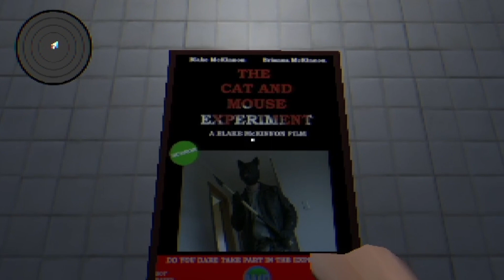A game where I get hunted down by a Killer Santa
Slay Bells is a game I actually like, I would recommend playing this game. Not sure about what other words to put in here to be honest, but just know I do like it.